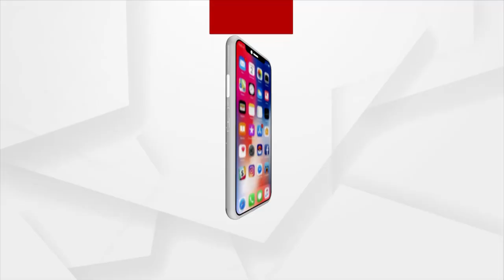ପୁରୀ ବେଳାଭୂମିରେ ପର୍ଯ୍ୟଟକଙ୍କ ପାଇଁ ମଦ୍ୟପାନର ବ୍ୟବସ୍ଥା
ପୁରୀ ବେଳାଭୂମିରେ ଓଟିଡିସି ତଥା ଓଡିଶା ପର୍ଯ୍ୟଟନ ଉନ୍ନୟନ ନିଗମ ପକ୍ଷରୁ ପର୍ଯ୍ୟଟକଙ୍କ ପାଇଁ ମଦ୍ୟପାନର ବ୍ୟବସ୍ଥା । ଯାହାକୁ ବିଚ୍ ସାକ୍ସ ନାମରେ ଖୋଲିବାର ଯୋଜନା ଥିବାବେଳେ ଗୋଆ ଭଳି ପୁରୀ ବିଚ୍ ରେ ଏହି ବ୍ୟବସ୍ଥା କରିବା ପାଇଁ ଓଟିଡିସି ପ୍ରସ୍ତୁତି ଆରମ୍ଭ କରିଛି।